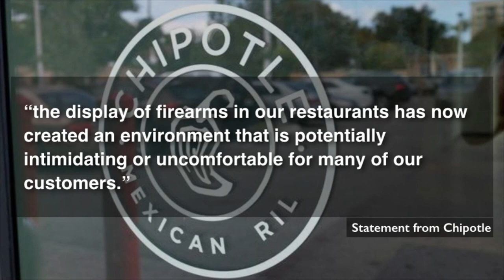No Guns Allowed at Chipotle!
Chipotle is asking customers not to bring guns into its stores after it says gun rights advocates brought military-style assault rifles into one of its restaurants in Texas.

See part of the statement made by Chipotle in the video.

The announcement came after a petition by Moms Demand Action for Gun Sense in America, which has called on other companies to ban firearms in their stores as well.

Do you think it's necessary to have an assault rifle with you at a Chipotle?

Guests:
Whitney Mixter